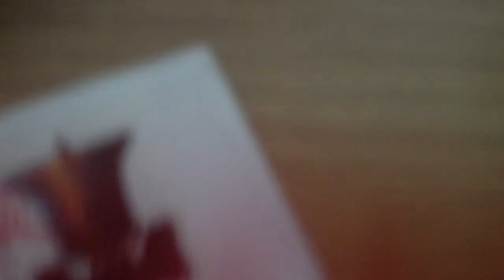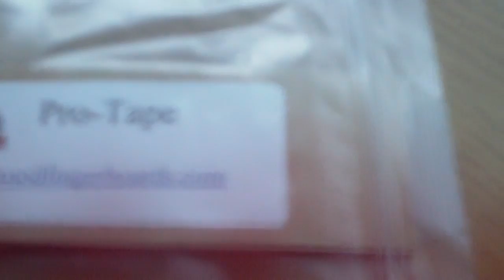Pro-Tape Unboxing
You can get it for free at prowoodfingerboards.com
Only first 100 people who ask get it
NEW CAMERA!